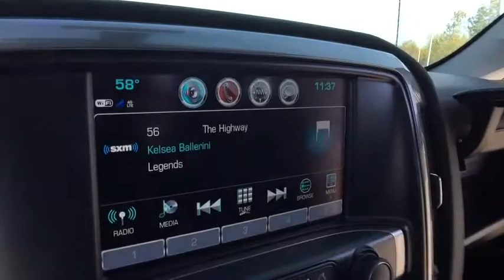2018 Chevrolet Silverado 1500 Lake Orion, Rochester, Oxford, Auburn Hills, Clarkston, MI 138918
2018 Chevrolet Silverado 1500  - Stock#: 138918 - VIN#: 1GCVKREH5JZ145082

 Price includes: $500 - General Motors Consumer Cash Program. Exp. 10/31/2017, $1,500 - GM Lease Loyalty Purchase Private Offer. Exp. 10/31/2017